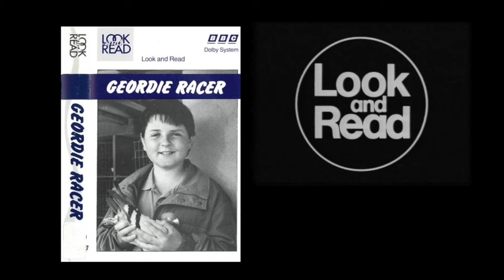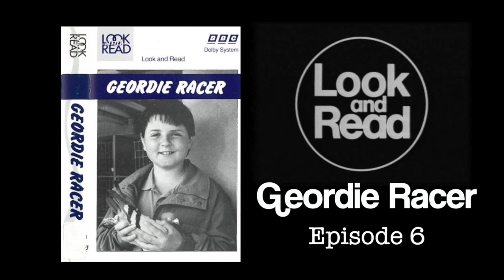BBC Look and Read Geordie Racer Cassette Audio Episode 6